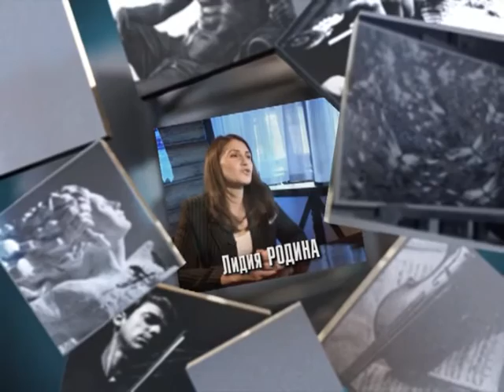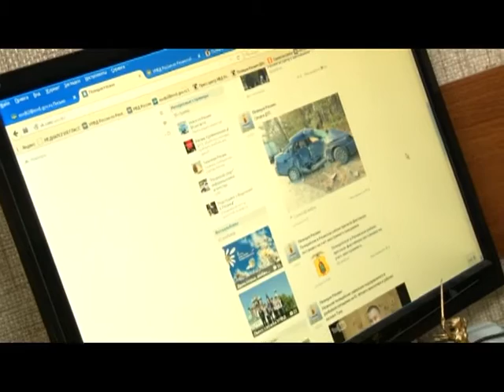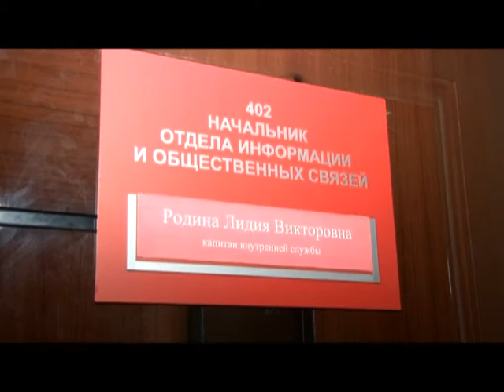Человек в городе 06.10.15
Практически каждый день вы видите ее на экранах своих телевизоров, но ничего не знаете о ней самой. Знакомьтесь, Лидия Родина.